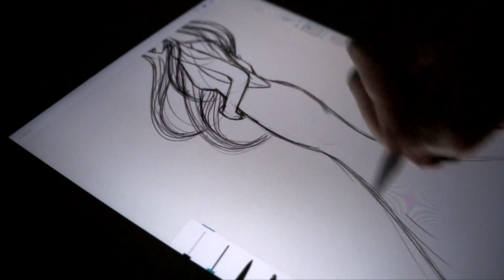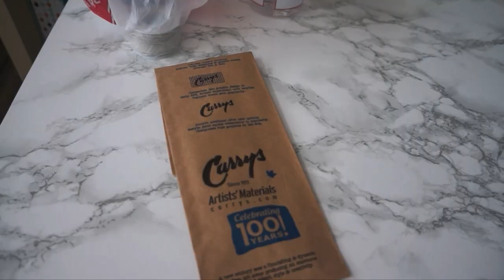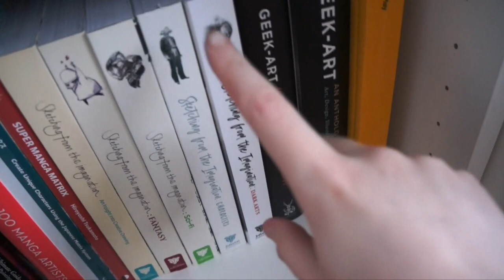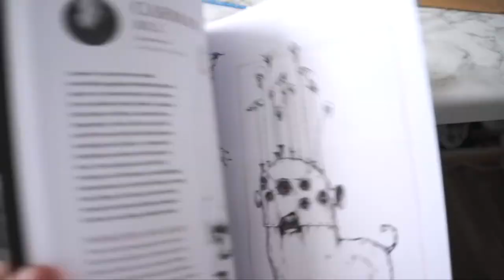The Best Way to Sharpen a Pencil & Galaxy Drawings | Behind the Studio #5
- My Links -

- Music Credits -